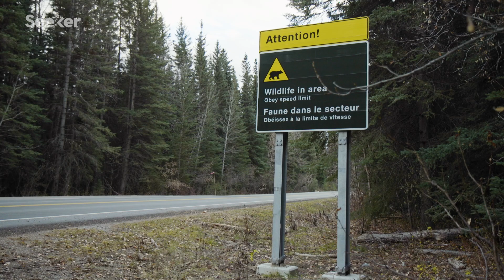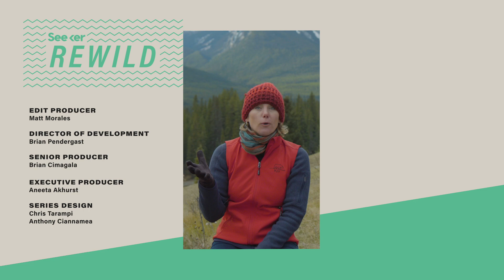Grizzlies Are on the Move... Here's Why That's a Good Thing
Conservationists and ecologists hatched a radical plan to reconnect the grizzlies in Yellowstone National Park with those in the Yukon.

As climate change continues to affect habitats across the U.S. and Canada for grizzly bears, conservationists and ecologists are working diligently to reconnect the grizzlies in Yellowstone National Park with those in Yukon to give these predators the space they need to roam.

An iconic symbol of wilderness ecological integrity and of healthy, thriving landscapes across western North America, grizzly bears once roamed over a massive territory spreading over half the U.S. up into Canada and down into Mexico.

But between 1850 and 1920, the bears were hunted down to 95% of their original range. But now, a conservation initiative is succeeding in bringing those numbers back. The Yellowstone to Yukon Conservation Initiative is working to relink these isolated populations from Yellowstone National Park in Wyoming to the Yukon in northern Canada.

Find out more about how this initiative is restoring habitats, not just for grizzlies, but also for many other species in the premiere of our newest series ReWild.

Trekking 2,000 miles across rugged wilderness, biologist Karsten Heuer has braved bears and avalanches on behalf of a bold conservation initiative

“When bear populations lose their ability to connect with other bear populations, inbreeding ensues and their gene pools weaken.”

Wildlife overpasses that protect animals from cars are spreading globally
Engineers design the structures to blend in with nature, increasing the likelihood that animals will use them—and teach their offspring to do the same.

Species of all shapes and sizes, as well as the ecosystems where they exist, are on the brink of disappearing forever. But, we don’t have to let that happen. Seeker travels the world interviewing the researchers, engineers, scientists and adventurers who are dedicating their lives to saving, preserving and protecting the most vulnerable plants, animals, people and places on Earth.